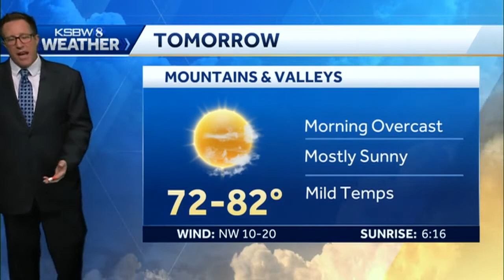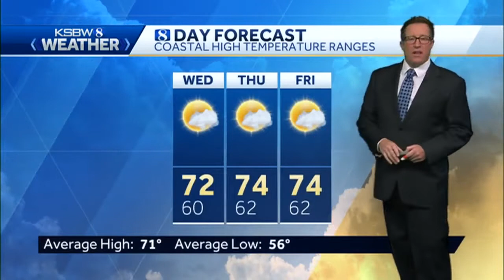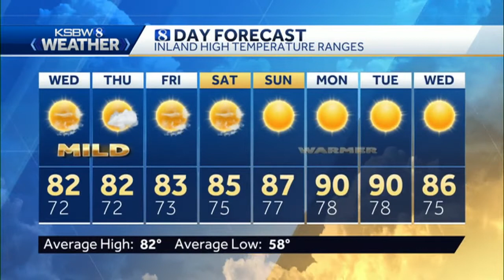Tuesday p.m KSBW Weather Forecast 08.06.19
KSBW Chief Meteorologist Lee Solomon has your Wednesday forecast